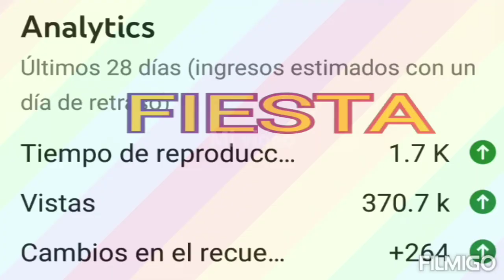Estamos de FIESTA